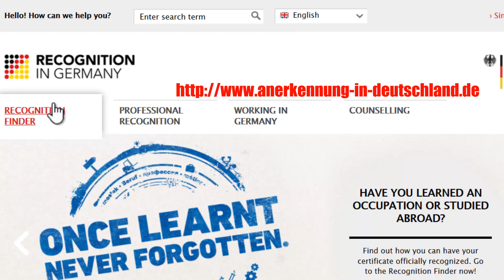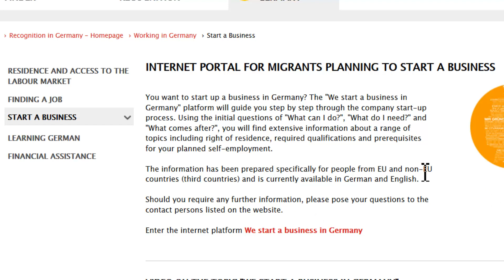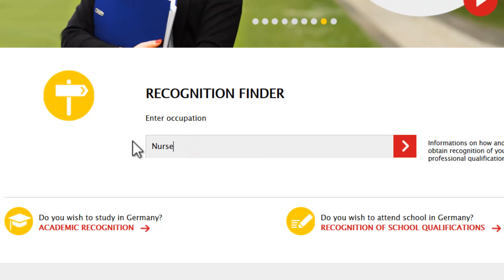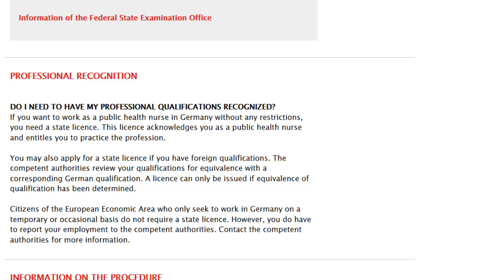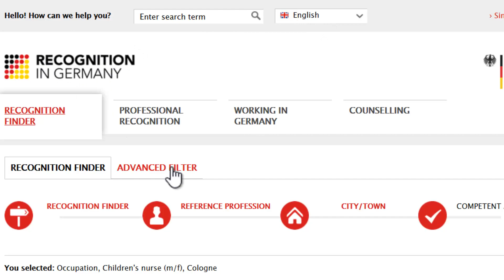Como validar seu diploma na Alemanha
Olá pessoal!
Esse é um vídeo de muita utilidade para quem mora ou quer vir morar na Alemanha. Como validar o diploma é uma pergunta que todo mundo se faz quando chega aqui, e muitas vezes conseguir esse tipo de informação é bem difícil.

Espero que com esse vídeo a sua vida fiquei um pouco mais fácil.
No canal você encontra ainda muitos outros vídeos sobre morar na Alemanha, vida na Alemanha. Se você está vindo morar aqui eu recomendo você dar olhada. Na página principal do canal os vídeos estão divididos por playlists.

Quem sou:
Meu nome é Cristiana eu moro desde do começo de 2010 na Alemanha, sou casada com a Teresa ela é uma alemã que fala português muito bem. Hoje em dia ela participa bastante do canal, portanto, se você ver uma loura falando português saiba que ela é alemã, foi criada na Alemanha e morou somente um ano no Brasil quando tinha 16 anos (e foi ali que a gente se conheceu).

O que você vai achar aqui no canal?
Aqui eu conto um pouco sobre a minha vida na Alemanha. Gosto de mostrar lugares que muitas vezes só quem mora aqui conhece, pois não faz parte da rotas de viagem de um Brasileiro por exemplo. A minha intenção é mostrar o quanto a Alemanha é um país lindo de pessoas de bom coração. Muito diferente da idéia que muitos brasileiros tem do país.
Como eu sou casada com a Teresa você vai encontrar aqui temas sobre gays e lésbicas que eu considero muito importante para a comunidade LGBT. Todas as pessoas são bem vindas nos vídeos a intenção maior é quebrar esse tabu.
A Teresa gosta de falar sobre política e assuntos mais sérios.
E de vez enquando você vai ver vídeos aqui de curso de alemão.

Se quiser me conhecer melhor, dê uma olhada nesse vídeo

Periscope: viajecomacris